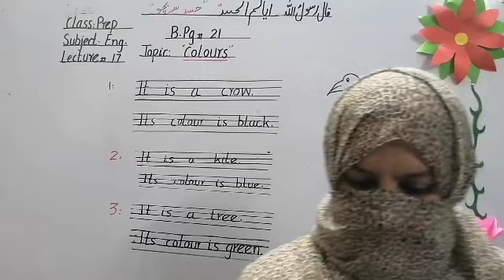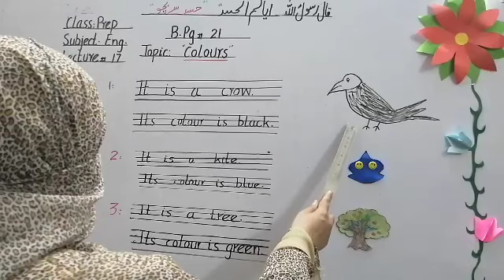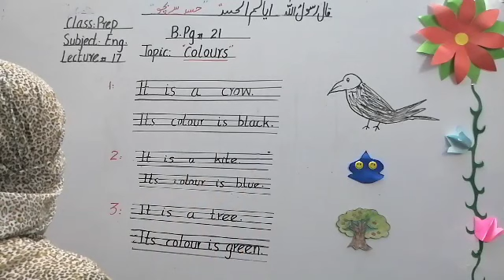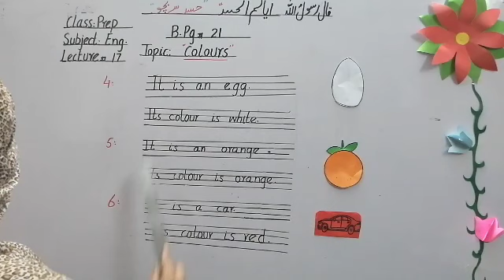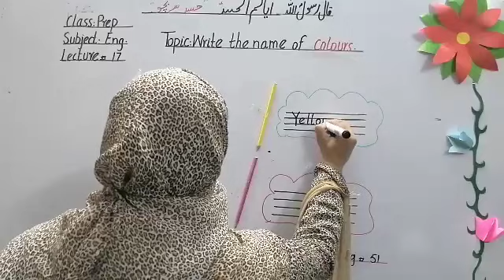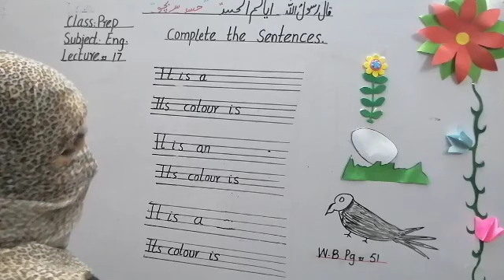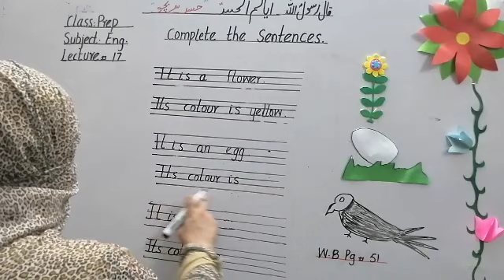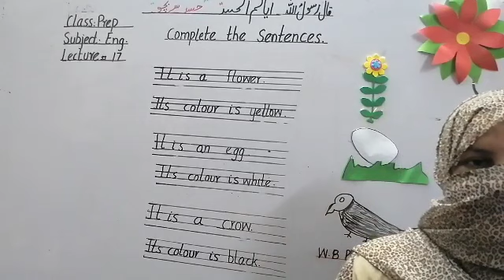Class Prep | English | Lecture 17